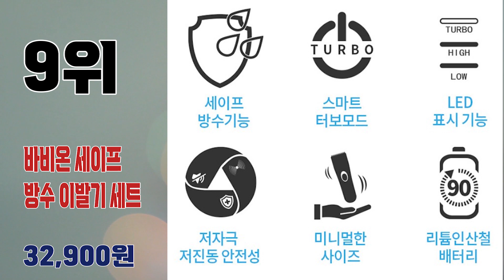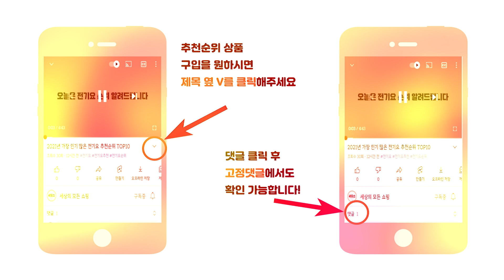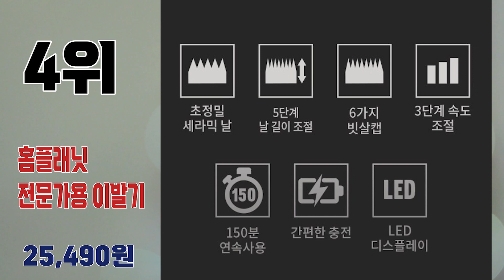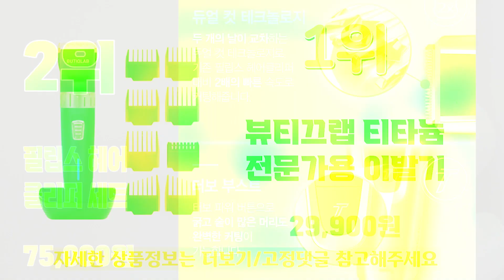2023년 인기있는 전기이발기 추천순위 TOP10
2023년 가장 인기 많은 전기이발기 추천순위 TOP10입니다.

🔥전기이발기 TOP10🔥

10위 하우리즈 전문가용 헤어클리퍼 프로 방수이발기 NS-EHA01
28,130원

9위 바비온 세이프 방수 이발기 세트 SBC-432
32,900원

8위 3분 바리깡 디지털 헤어 바리깡 가정용 이발기
39,900원

7위 파테크 이발기 은색 PC-H691
59,800원

6위 바비온 네오클린 사람용 전문가 이발기 세트
35,900원

5위 베라스 프리미엄 유아용 IPX7 방수 이발기 VC-200NW
20,800원

4위 홈플래닛 전문가용 이발기
25,490원

3위 파테크 전문가용 SPINEL 이발기 PC-M470
41,230원

2위 필립스 헤어 클리퍼 + 그라데이션 헤어 클리퍼 콤 세트
75,000원

1위 뷰티끄랩 티타늄 전문가용 이발기
29,900원